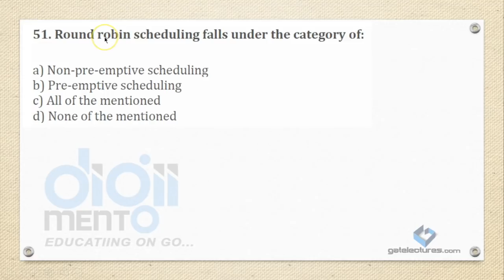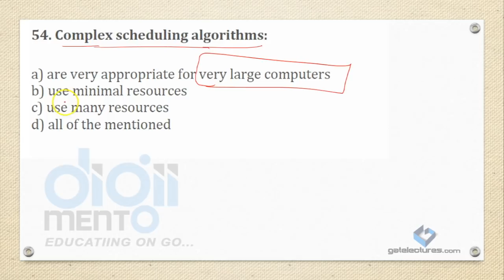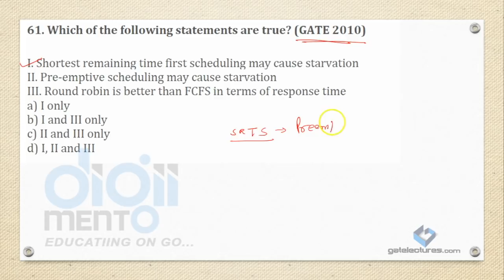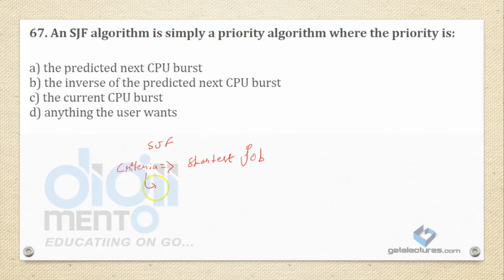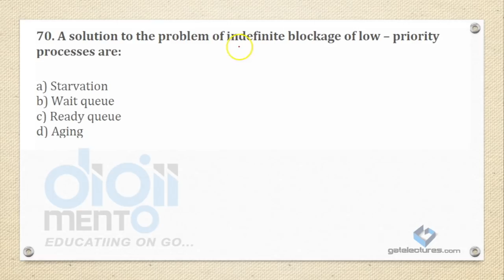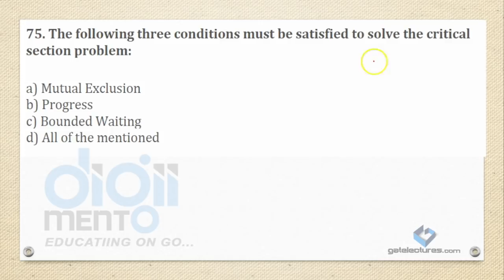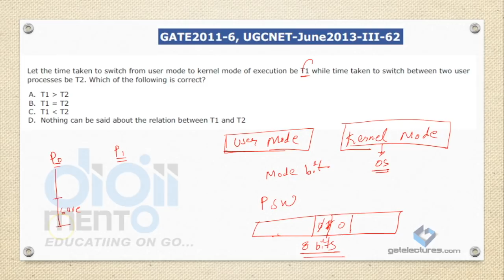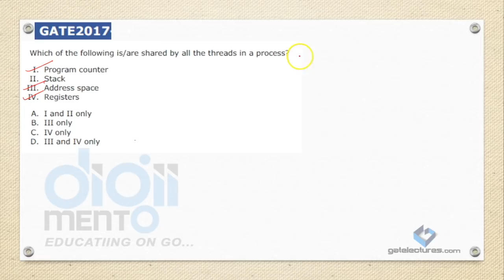DSSSB PGT & TGT Computer Science 200 Best MCQ's Operating System Q 51 to 85